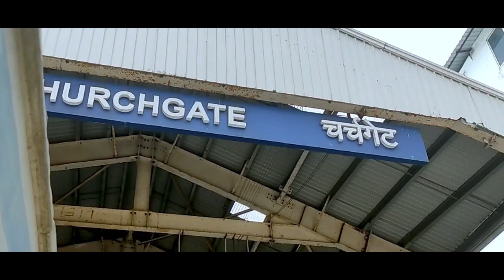NAYA CAMERA LE HI LIYA | DJI OSMO ACTION CAMERA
Hello Everyone in today video I will share Journey of my new camera in bora bazaar, where im brought new camera and also i met travel Moto vlogger Srikant, who Running channel @Oopatsombhya , you can visit his channel and show some love ,

I,m Sharing my travel video vlog here -
It was My dream tour video Diary. where i travel 7 cities of India and Jaipur Was the Second CIty of my Journey,